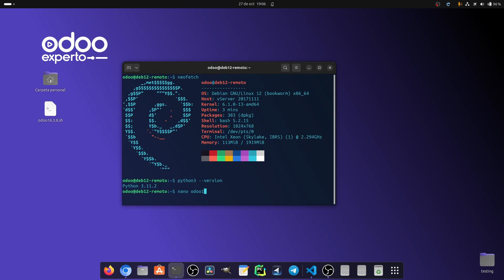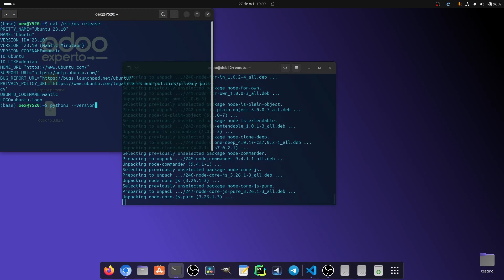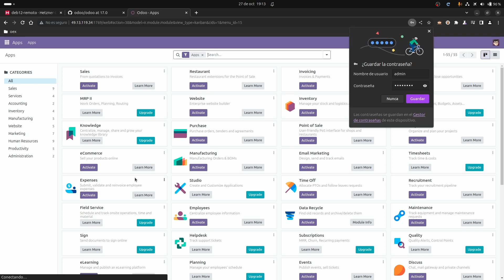🔥 ✅ Como instalar Odoo 17 en un VPS Linux Ubuntu Debian Arch (Odoo en la Nube )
En este Video aprenderás cómo instalar en un ambiente de producción Odoo 17 en la nube, en un VPS con sistema Linux debian 12, Odoo 17 es compatible con cualquier sistema Linux, que tengo una versión de Python mínima 3.10

Odoo 17 download Linux (Odoo 17 installation script)
Para la versión Arch ponte en contacto conmigo para solicitarla, ya que no la tengo publicamente. Esta versión es especial que la uso dado que ahora trabajo el 80% en Artix Linux